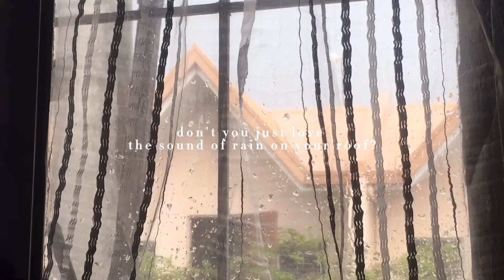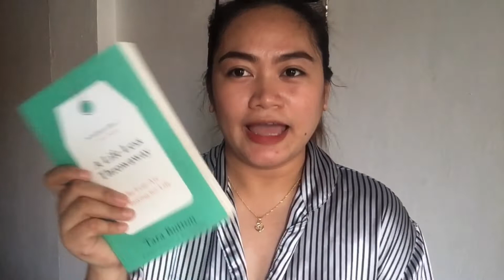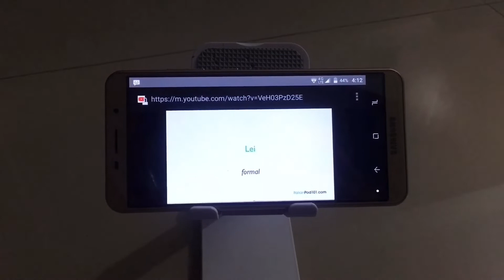VLOG: Life lately ✨Book Recos 📚 & New Coffee Syrup ☕ | Chez Carmona ♡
Hi! chez here ♡ new vlog today!  ♥ i hope you like it!

thank you for supporting always!
chez♡